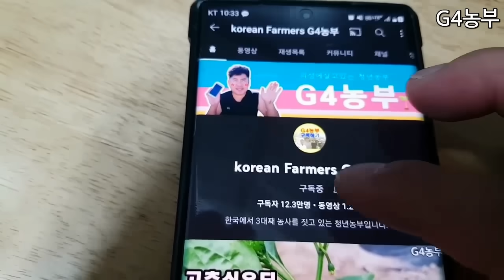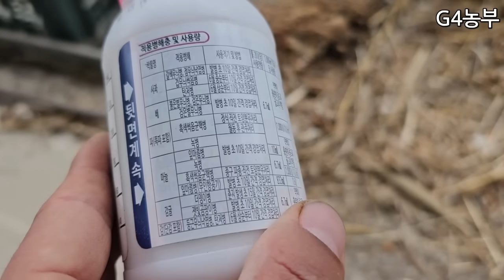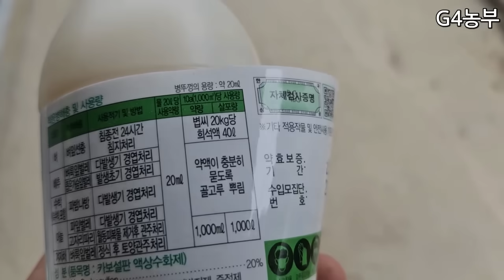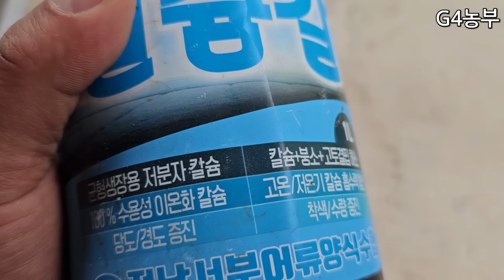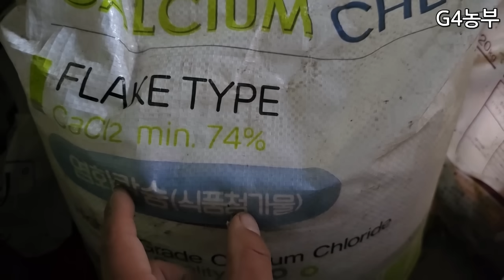5월마늘밭비온뒤 꼭해줘야할일 4가지